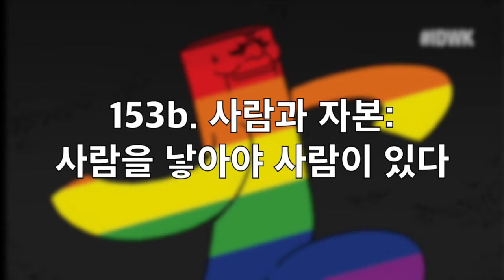[그것은 알기 싫다] 153b. 사람과 자본:사람을 낳아야 사람이 있다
시사해설;
- 사업주의 허락을 받지 못하고 아이를 낳으면 징계가 가능한 한국
- 노동자의 출산과 육아의 권리를 지키기 위해 필요한 변화는 무엇인가
- 장하나는 방송에 적응할 수 있을 것인가